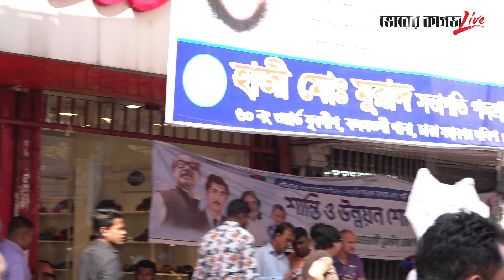অবরোধে বিএনপি! আওয়ামী লীগ কার্যালয়ের সবশেষ পরিস্থিতি...| BNP | Awami League | Political Update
»» Office Address:
Bhorer Kagoj, 70 Shahid Sangbadik Selina Parvin Road, Dhaka, Bangladesh, 1217